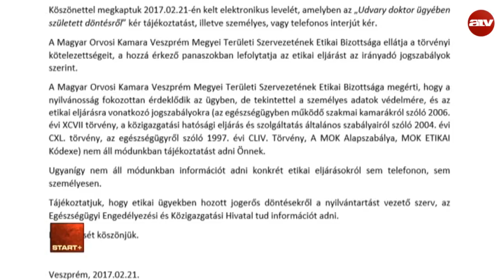Hálapénz-lista: Mennyit kapnak az orvosok?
Az ATV Start vendége Éger István elnök, Magyar Orvosi Kamara.